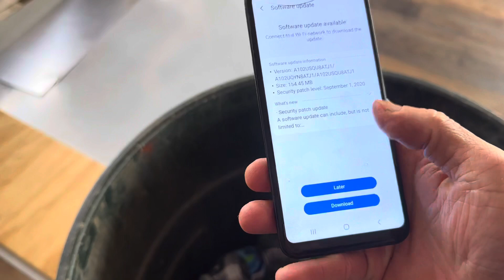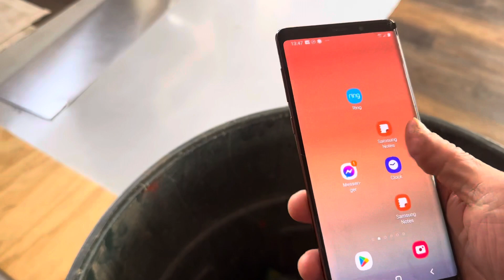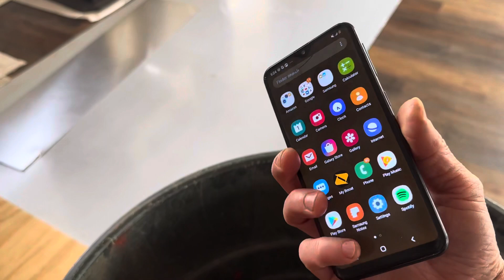LS Ku Tèo : bất ngờ quá mọi người ơi !!